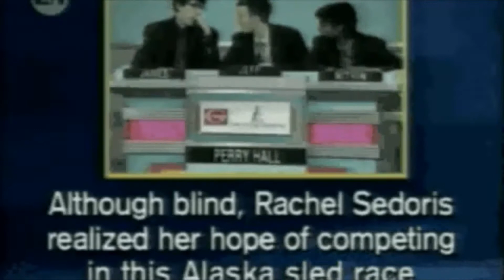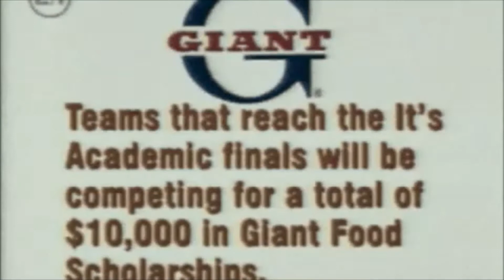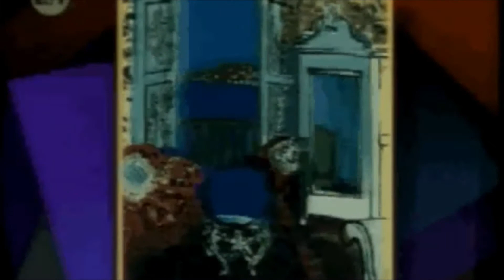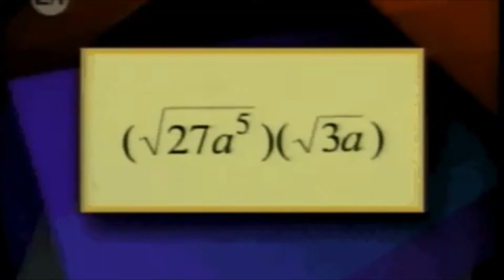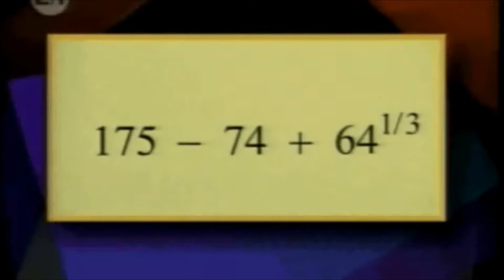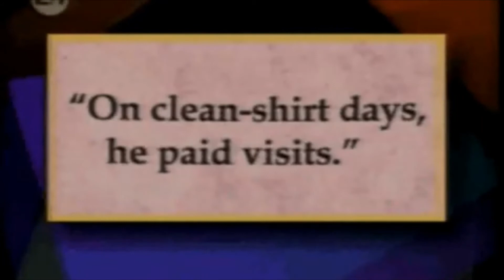It's Academic with Dave Zahren (2007) (Full Episode)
Here's our episode from 2007 on It's Academic.